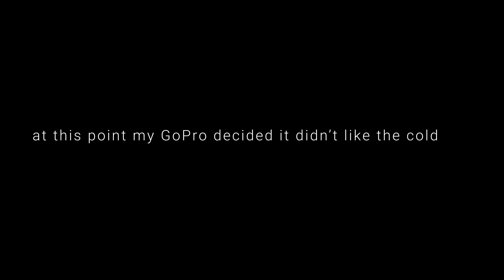Wild-Camping & Night nav on Dartmoor, Map & Compass to summit Solo Camp in the MSR Hubba Hubba NX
Having recently passed selection to join the Dartmoor Search & Rescue Team as a trainee member I head out onto Dartmoor for an overnight camp and to practice how to navigate the Moor at night using a Map & Compass. The weather quickly turns nasty as I reach the summit of my chosen Tor but I am fully equiped to deal with what Dartmoor has to throw at me.
Tent - MSR Hubba Hubba NX
Clothing - Buffalo Special 6 Shirt, Jöttnar Thorne jacket, Fjällräven Vidda Pro Trousers, Keela Rainlife 5000 Waterproof Trousers.
Sleeping bag - Snugpak Special Forces 2
Bivi Bag - Snugpak Special Forces
Infaltable Sleepmat - Thermarest Neoair
Sleepmat - Thermarest Ridgerest
Boots - Altberg Bergen
Gaiters - Berghaus Yeti
Pack - Savotta Jääkäri (L)
Stoves - MSR Whisperlite & Pocket Rocket 2
Kettle - MSR Pika 1L
Headtorch - Petzl Nao
Handtorch - Nebo Davinci 2000
Compass - Silva Type 4
Map - OS Explorer OL28 1:25 000